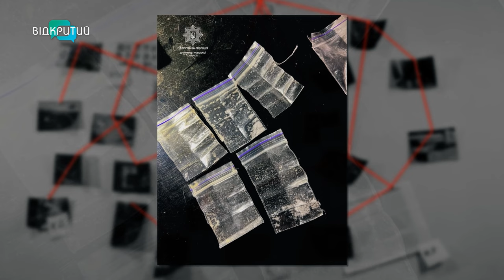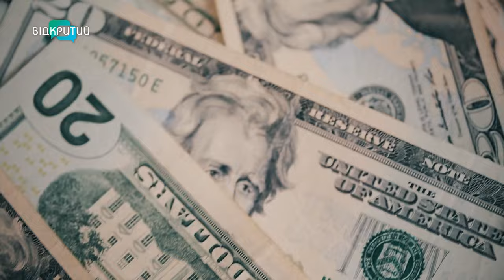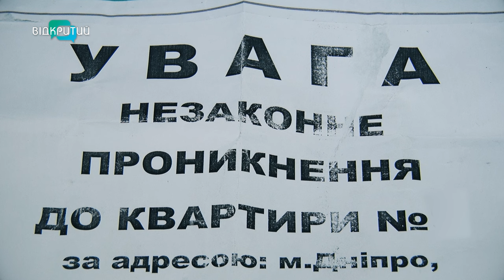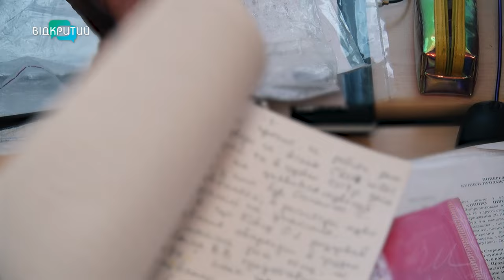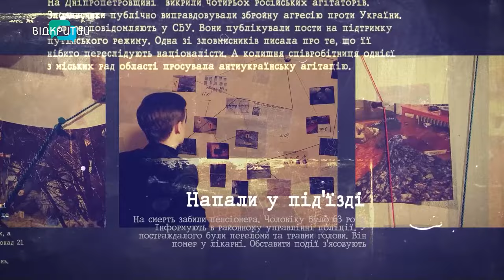👁Знімала порно з 8-річним сином! Викинули з власної квартири! Перший випуск «Погляду» на Відкритому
Знімала восьмирічного сина у порно. А у Дніпрі за одну ніч спіймали 3 людей, які мали при собі наркотики. Також у місті чоловік, довірившись куму, втратив квартиру, вартістю у 47 з половиною тисяч доларів. Детальніше - у першому випуску програми «Погляд» на Відкритому.